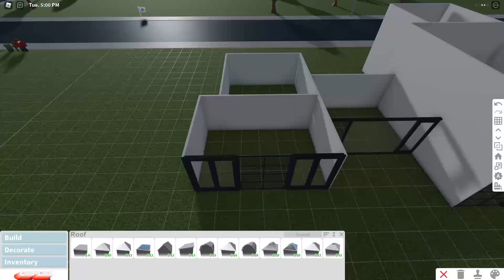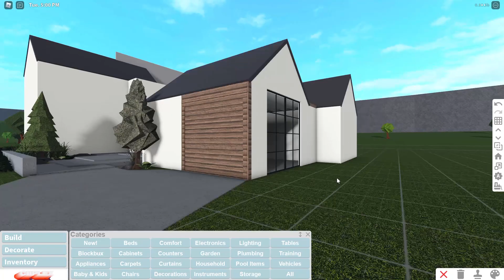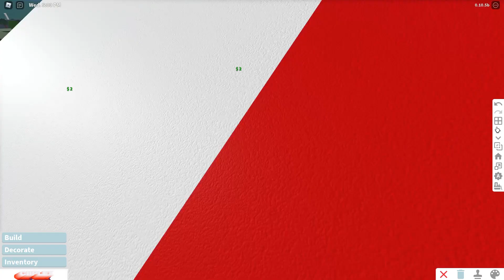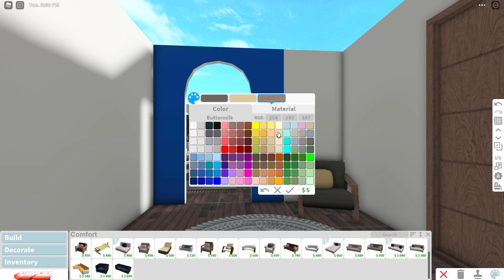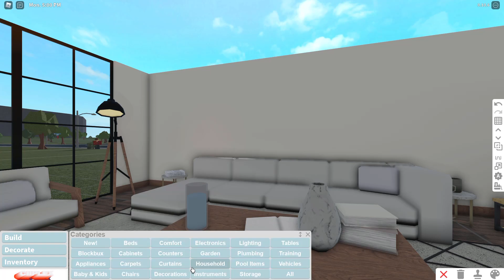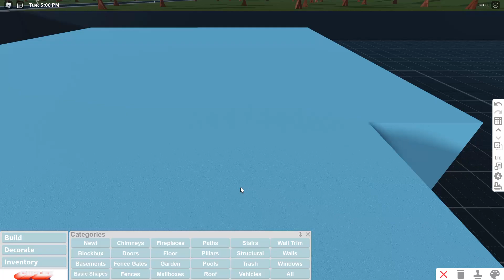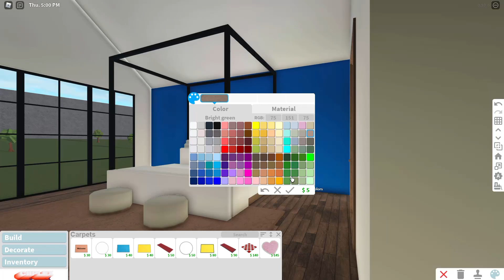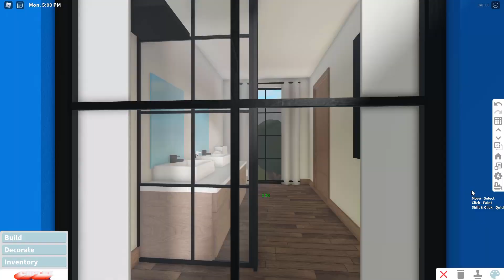Bloxburg | Natural Coastal Getaway | 230k | House Build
WELCOME TO SATURATION

Fun fact: I started this house yesterday in the morning, I was so early that I saw the update happening live lol, and to be honest I was hoping to get something that I could add to this build, sadly the kid's stuff didn't really fit the theme of this build lol
So I made this house, inspired a bit by my Mediterranean Getaway, I love the layout, especially the part where the dining room is kinda like the center of everything and that, my favorite room has to be the living room too, it's very cozy and fits the summer vibe too

DECALS by lookio_kas on Roblox, follow him to get access to his inventory
Marble decals: 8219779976 and 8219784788

TIMESTAMPS

INTRO: 00:00
PICTURES: 00:07
TOUR:  00:26
LAYOUT: 3:47
SPEEDBUILD: 3:52
END: 51:51

HOUSE INFO

GAMEPASSES: Advanced placing, multiple floors, basements (optional)
VALUE: 230k
DETAILS: A living room with a vaulted ceiling, a modern kitchen with an island, a dining room, 3 bedrooms, 2 bathrooms, a piano, a big backyard with a pool, a dining area, and sunchairs, and a large garage

SOCIALS

FREQUENT QUESTIONS

- What do you use to play Roblox?
- 2070 Super, i91090k, 2TB of storage, 16GB of RAM

- What do you use to edit, record, and make thumbnails?
- Adobe Premiere Pro and Adobe After Effects; OBS Studio; Adobe Photoshop

- Can you friend me?
- No sorry

- When do you upload?
- Whenever I want don't rush the artist

- Can you build me a house?
- NO

MUSIC

I mean, go listen to these people

SATURATION